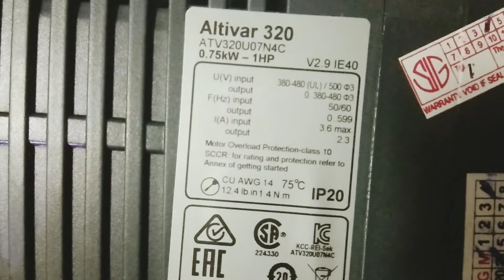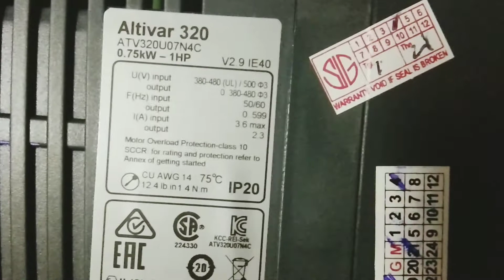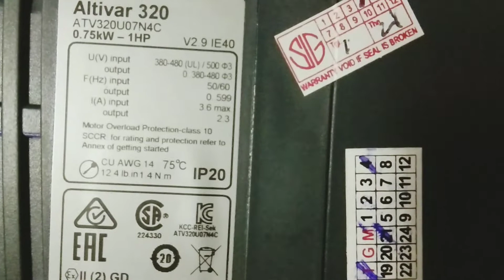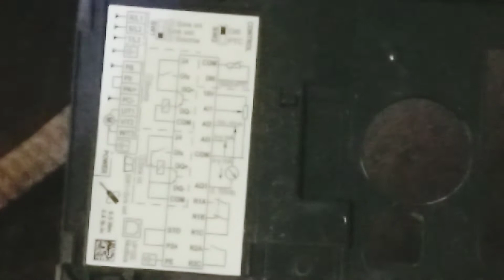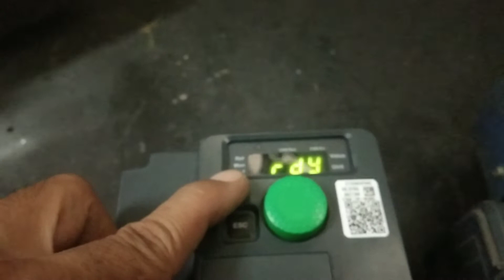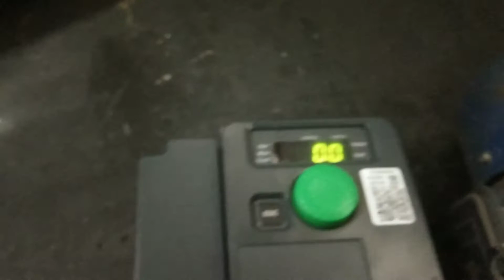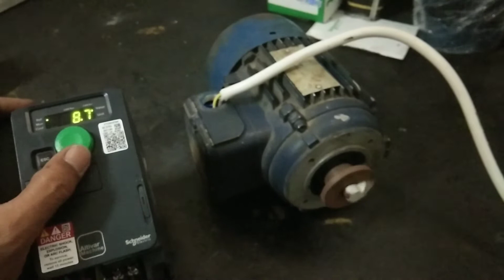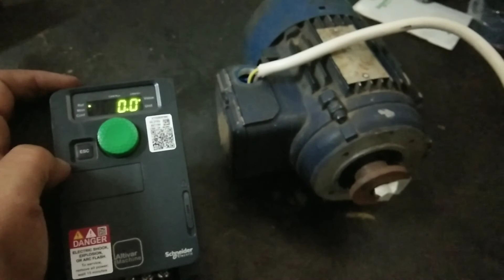Cara instalasi inverter altivar 320 ke motor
Assalamualaikum wr.wb
Di vidio kali ini saya akan membahas bagaimana cara instalasinya.
Simak terus vidionya agar tidak gagal paham.
Terima kasih buat teman - teman  semuanya yg sdh mensupport chanel ini
tanpa kalian channel ini tidak akan berkembang.